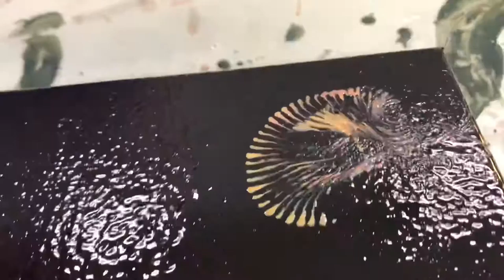(2) First Chain Pull - 2 creations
(From 4-3-20) During the COVID-19 stay at home order Mike and I (Kena) found acrylic painting in April 2020. Here we each use chain pulls to create 2 completely different looks. Mike loves his black light art.